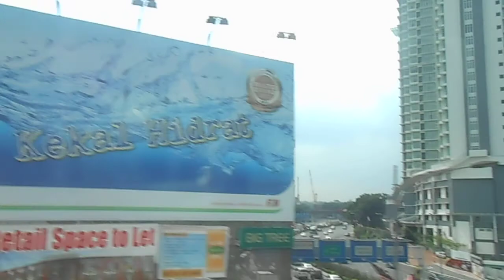Travel Malaysia, Mono Rail from Birjuaya Square to Central 1 10 13 3